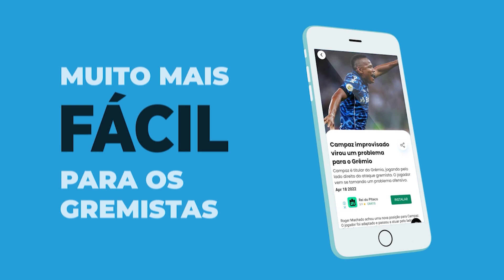GRÊMIO AVANÇA POR ATACANTE ARGENTINO E DEYVERSON PARA 2024 | SUBSTITUTO DE SUÁREZ FICA MAIS PRÓXIMO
O Grêmio monitora Deyverson e Julian Carranza para o ataque em 2024. Veja os detalhes, comente sua opinião sobre os atacantes do Cuiabá e Philadelphia Union, da mesma liga de Lionel Messi